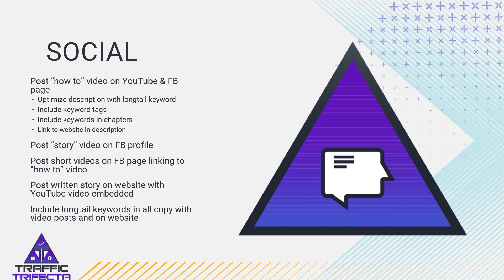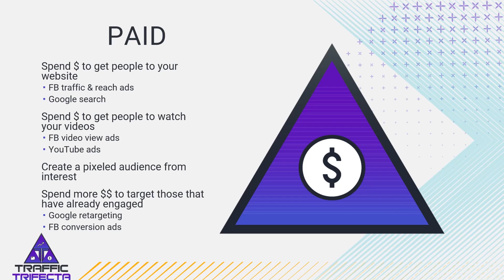How to Reduce Ad Costs and Boost Conversions with the Traffic Trifecta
In this exciting video, I unveil the Traffic Trifecta, a game-changing strategy that will help you reduce ad costs and boost conversions for your business. Get ready to revolutionize your marketing efforts and create an evergreen leads machine that propels your success to new heights! Join me as I dive into the power of search, organic social traffic, and paid ads, and discover how these three elements work together to capture the attention of your ideal customers. Say goodbye to wasted ad spend and hello to measurable results! Don't miss out on this opportunity to learn how the Traffic Trifecta can transform your business. Watch now and unlock the secrets to reducing ad costs while boosting conversions with our powerful strategy. Let's take your business to the next level!

🌟 FREE TRAINING. Every business needs traffic and leads. And that starts with repurposing the content you've already created. Get access to the Ultimate Content Repurposing Guide

🌟 FIND OUT the effectiveness of your lead generation strategies and get your next steps to find more high-quality leads online.

Chapters:
00:00 The Traffic Trifecta Strategy
04:35 The Power of Search Traffic
05:15 Leveraging Organic Social Traffic
06:11 The Role of Paid Ads
06:59 Traffic Trifecta for Evergreen Leads
08:03 Taking Your Business to New Heights with the Traffic Trifecta